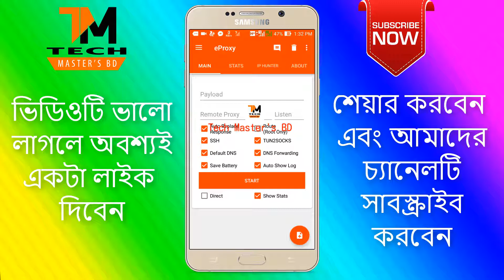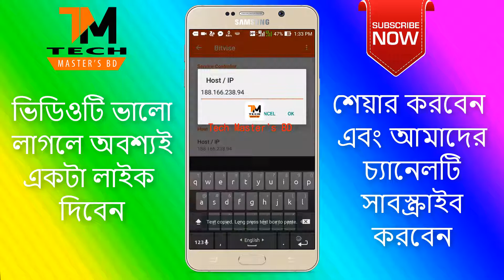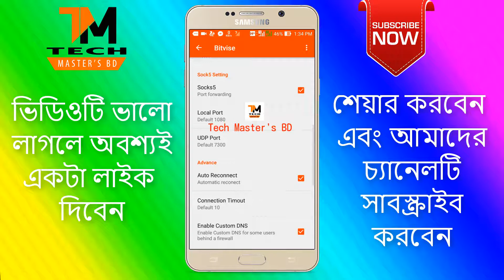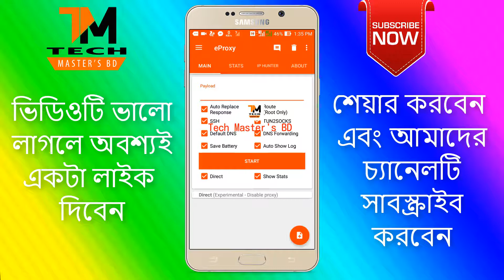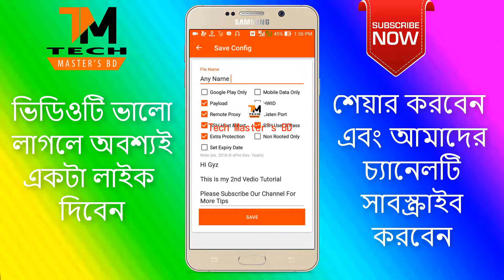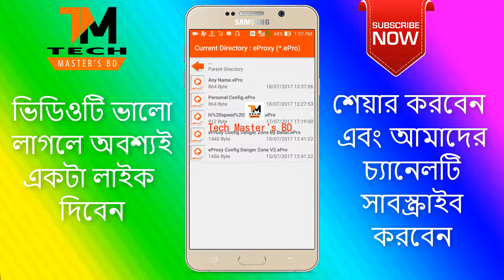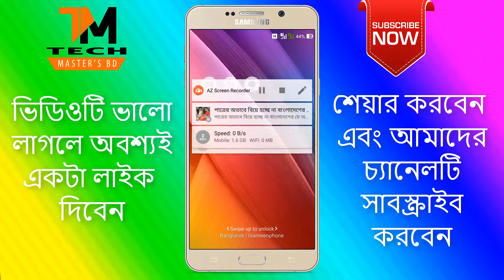How to make eProxy Vpn Configuration With GP Free Net By Tech Master s BD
HI I Am Shoyeb Islam.
Today I Am Going To Showing You How To Make KPN Tunnel Configuration With Gp Free Net

       ★★ Personal Information ★★

                  ★★ Shoyeb Islam ★★

                 ★★Keywords★★

Tech Master's BD
Tech
Tech Master's
Free Internet
Gp Free net
eProxy Config